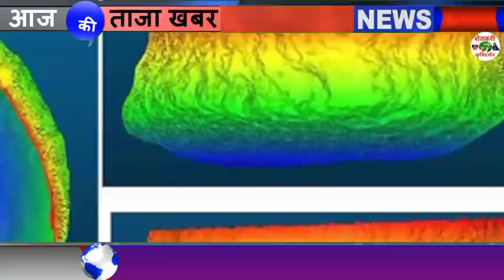महाराष्ट्रात हलका पाऊस आज पुन्हा या भागात होणार पाऊस Maharasra Whether News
1⃣ YouTube चॅनल सबस्क्राईब करा.

3 जून मान्सून लाईव्ह अपडेट,
3 जून आणि 9 जून पर्यंत कसा असेल हवामान अंदाज,
3 June हवामान अंदाज,
3 हवामान अंदाज, 3 जून हवामान अंदाज, 3 जून हवामान अंदाज, 3 जून हवामान अंदाज, जून महिन्यात हवामान कसे राहील, जून महिन्यात पाऊस कधी पडेल, जून महिन्यात पावसाला कधी सुरुवात होणार, हवामान अंदाज विदर्भ, हवामान अंदाज विदर्भ अमरावती, हवामान अंदाज विदर्भ अकोला, आजचे हवामान अंदाज, उद्या पाऊस पडेल का, पावसाची माहिती द्या, पावसाचा अंदाज सांगा, पावसाची बातमी, आजचे हवामान, hawamaan andaaz June Mahina, June

धन्यवाद.